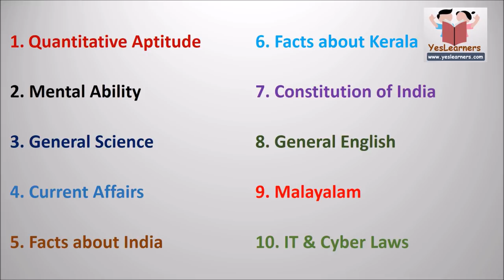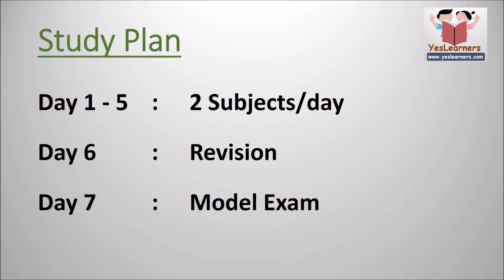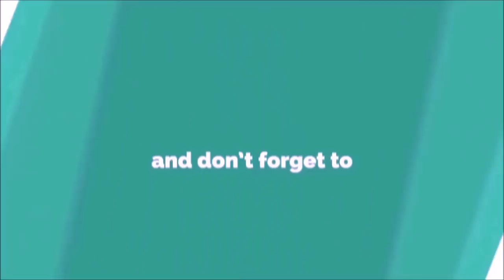How to Crack University Assistant? | Study Plan | Kerala PSC Coaching